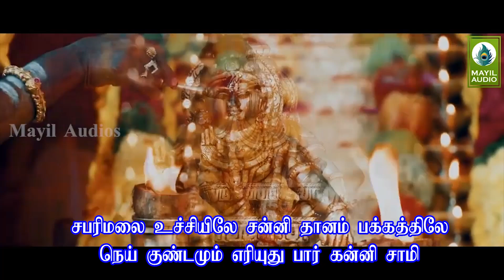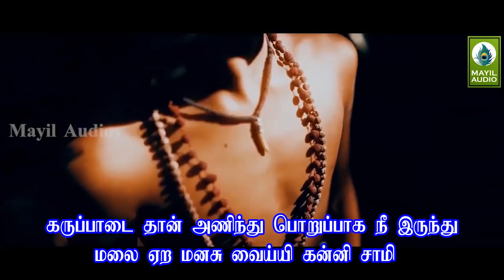சபரிமலை உச்சியிலே சன்னிதானம் | Ayyappan Devotional Tamil Song | Bhakthi Padal | Sabarimalai.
Album        : Sabarimalai Kaadu
Song          : Sabarimalai Utchiyile
Duration    : 05:19
Category   : Devotional
Language  : Tamil

Singer    : V. Machakalai
Lyric      : V. Machakalai
Label ©: Mayil Audio